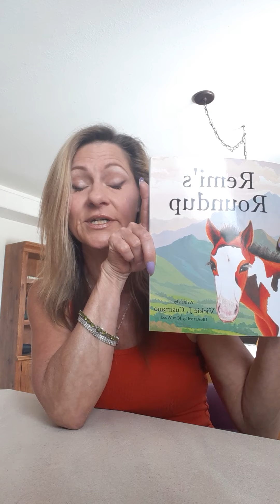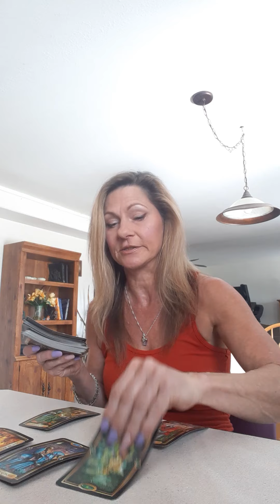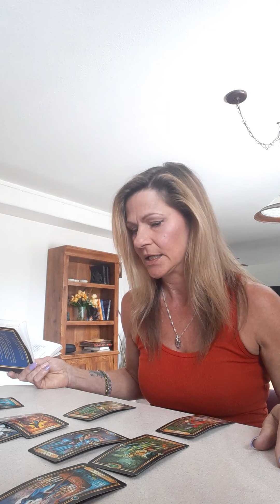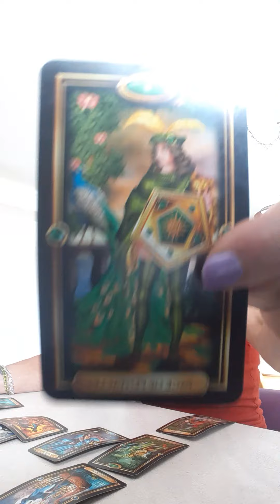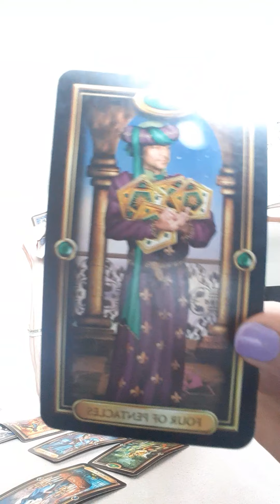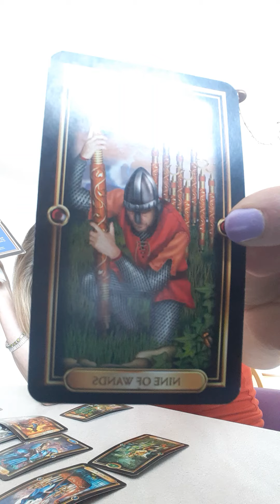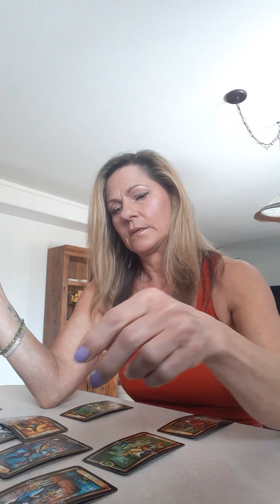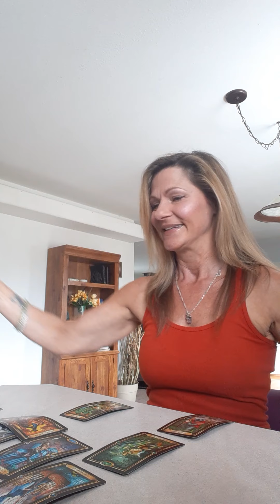Tarot for a friend...April 23, 2021